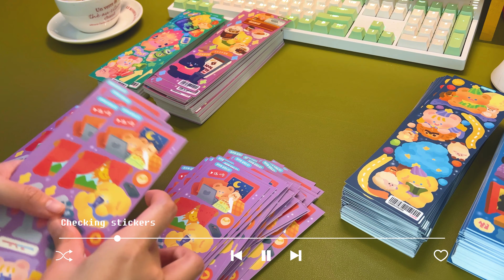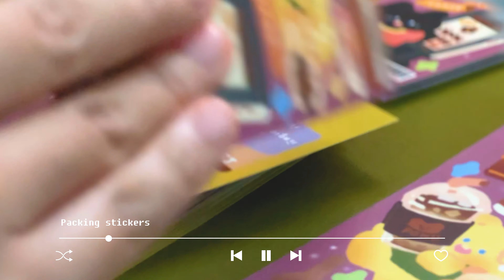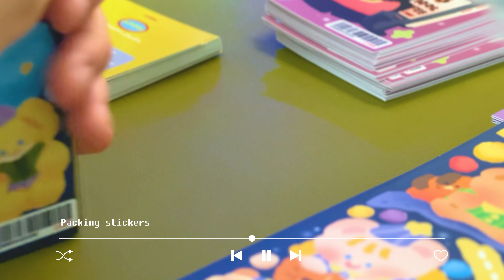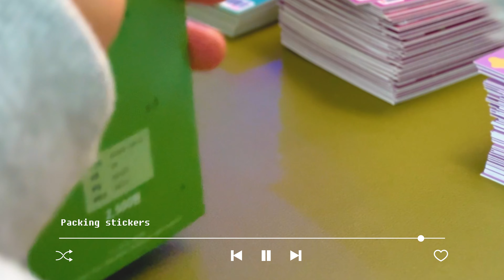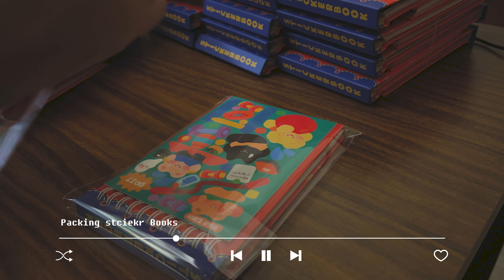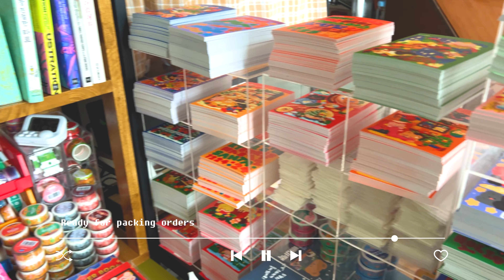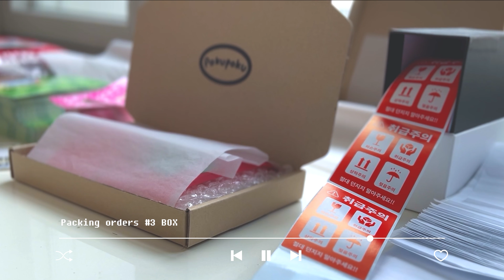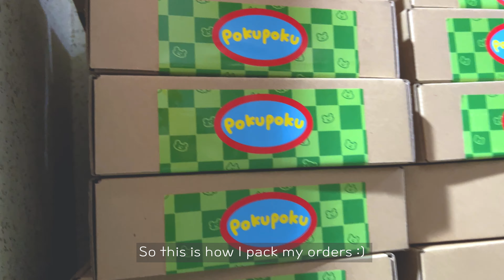packing orders ASMR l small business in korea l no talking no music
small business packing orders with me ASMR no talking no music :)

Hello!

I'm having a very, very busy December because of the Christmas market.

It's late, but Merry Christmas!

Timeline

00:00 checking stickers
02:47 packing stickers
09:52 packing sticker set
18:07 packing sticker book
23:28 ready for packing orders
24:11 packing orders_1
33:13 packing orders_2 wrapping
36:48 packing orders_3 box